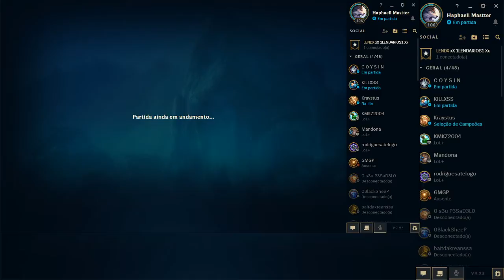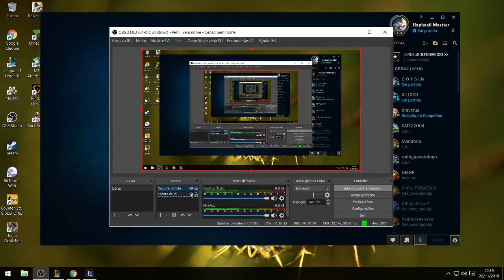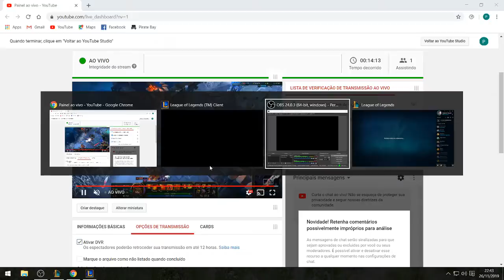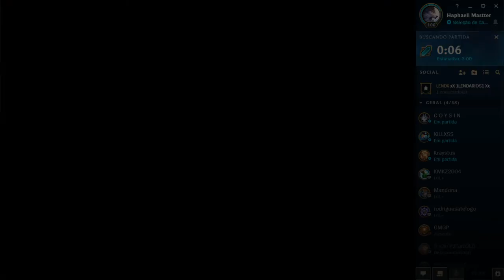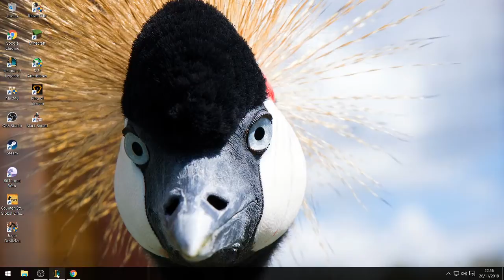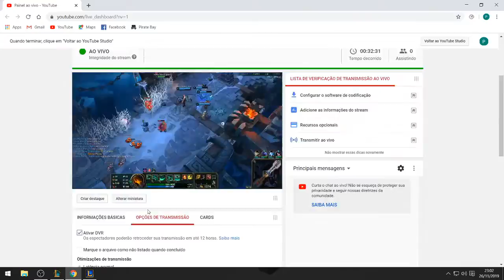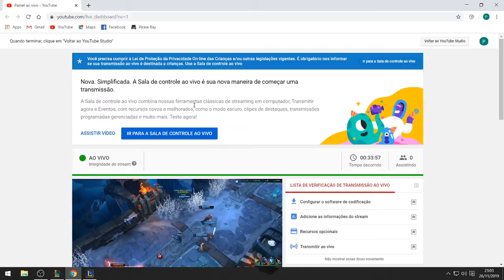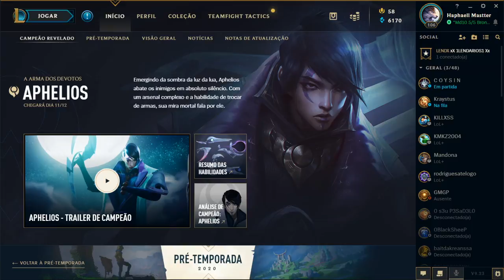Bora de Gameplayer..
Teste de Live Do LOL